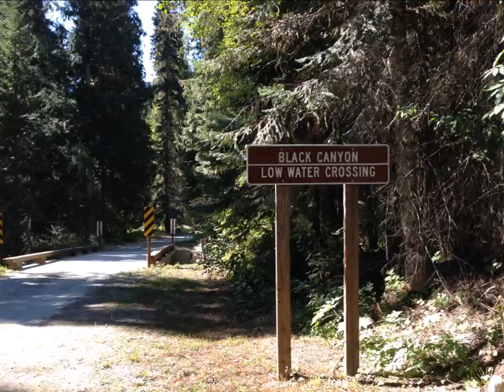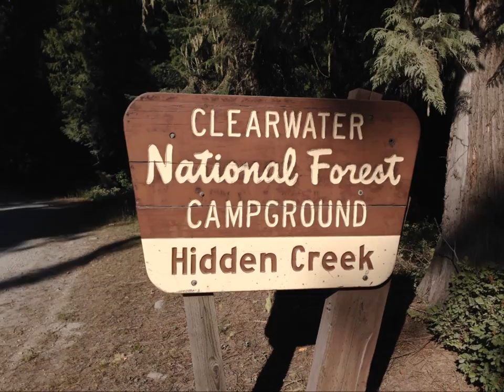Bitterroot Mountains - 2016